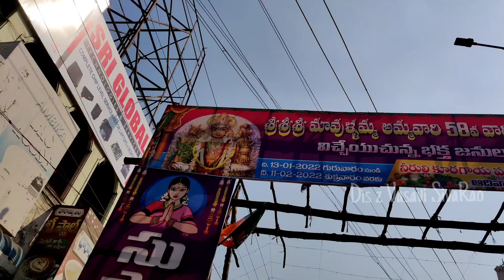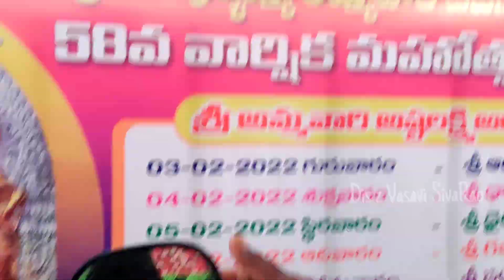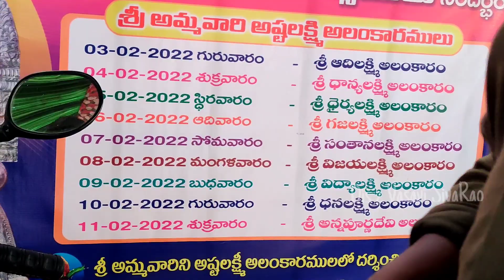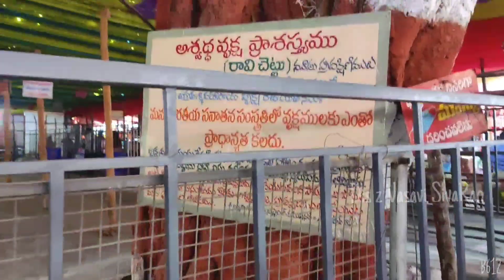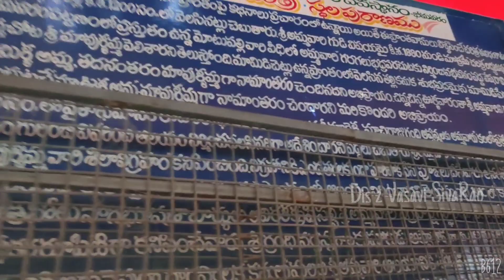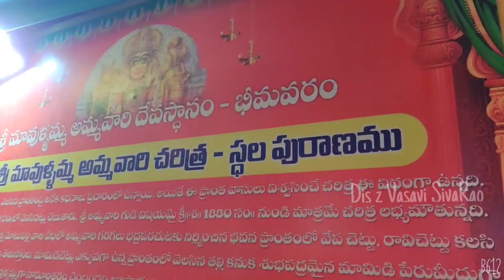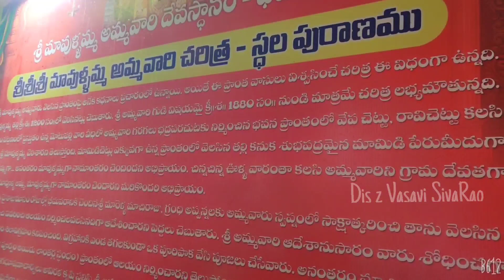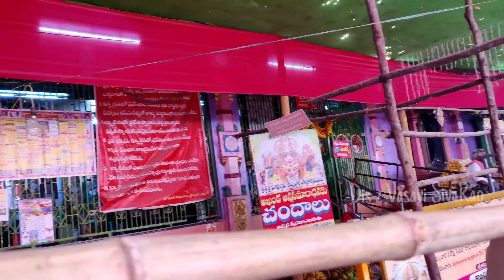మన కష్టం మన అమ్మకే కదా చెబుతాం | భీమవరం మావుళ్ళమ్మ దర్శనం without editing